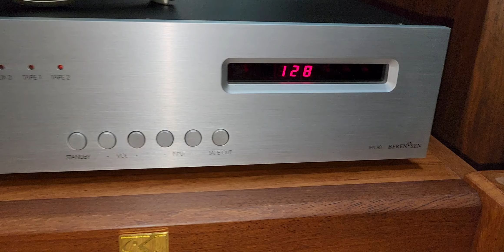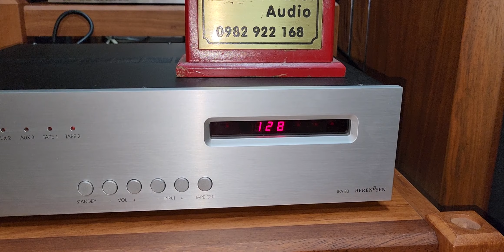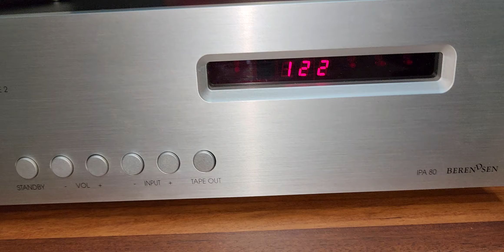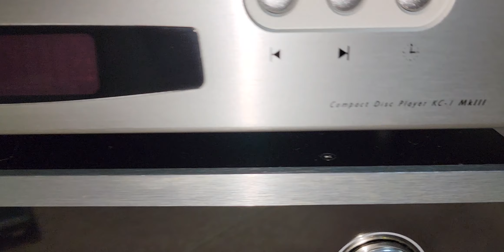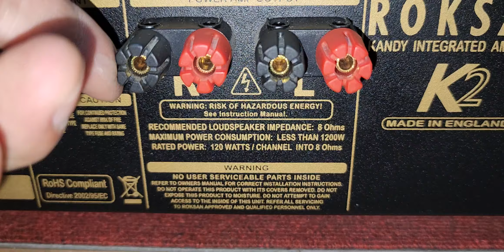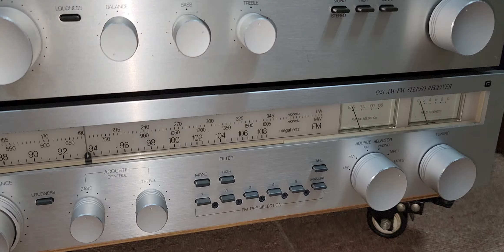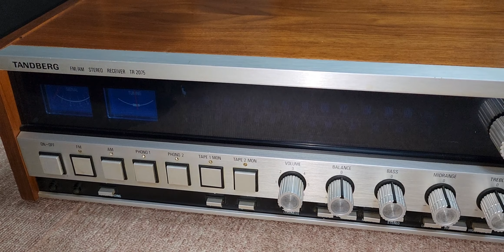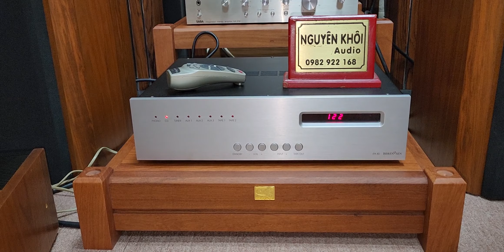Toàn hàng chất về thôi các bác ạ. mời anh em lựa gắp nhé.